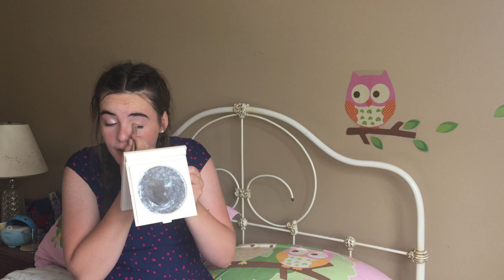Unpack and get ready with me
Watch me unpack and put on my makeup for a party.  I really hope this is interesting for you.  Follow the insta

Don’t forget to check out theses amazing links

Slime Shop

Slime Shop